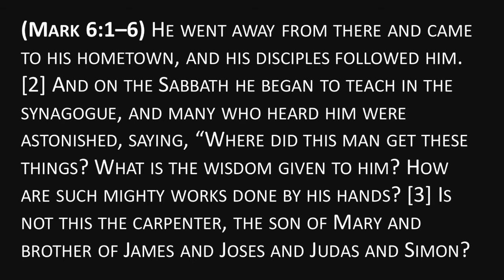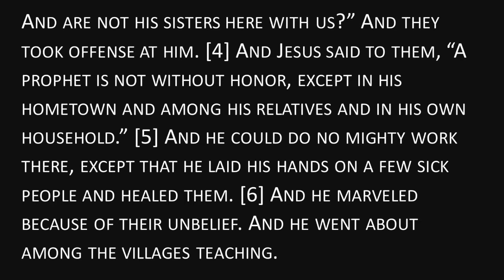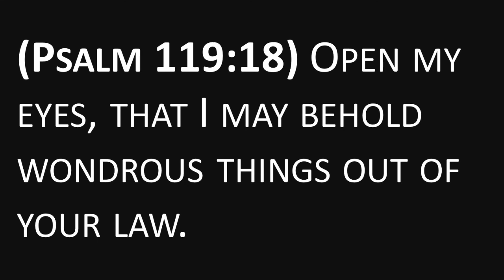MarkTheEvangelist(GospelOfMark)No.22- Hard To Believe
Week 22 of the Gospel of Mark, learning about the infection of unbelief in Nazareth, and how we can learn to spot its symptoms in our own life.